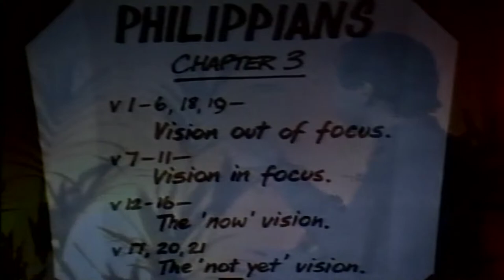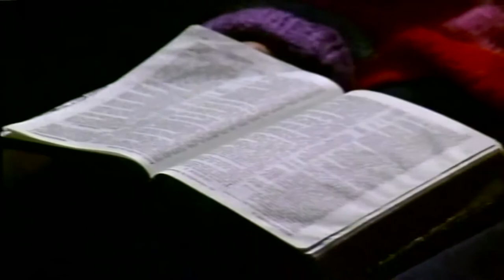Stephen Gaukroger " Philippians " (SH94/97)Dave Armstrong STV Productions